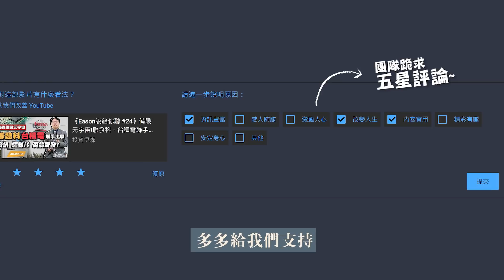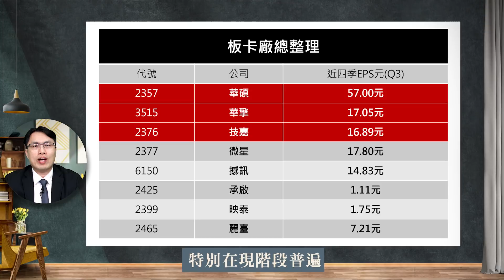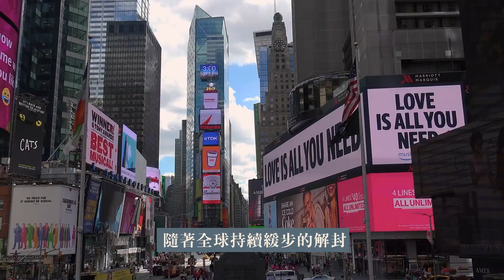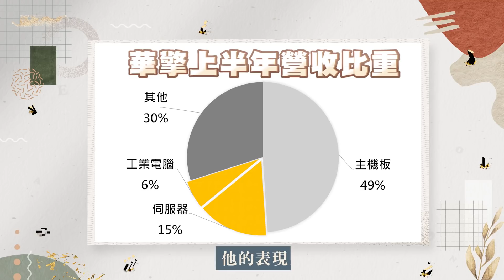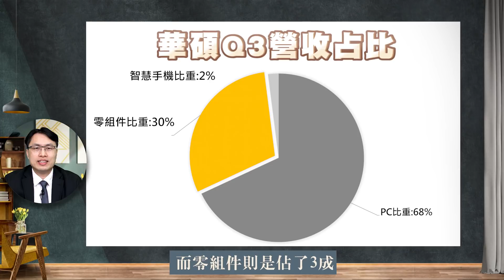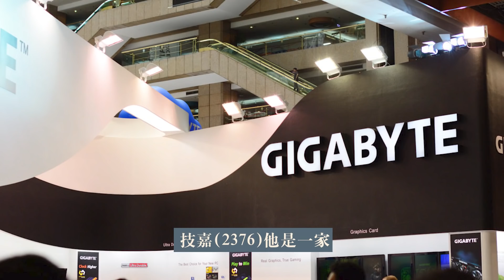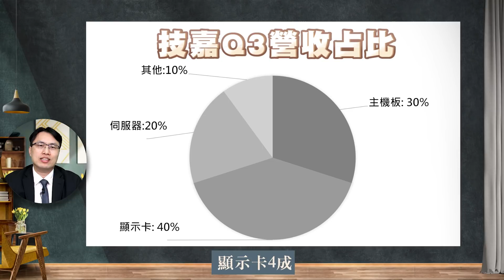《Eason向前看 #26》元宇宙下的板卡商機 | 虛擬貨幣帶動的挖礦潮 伺服器帶起的換機潮 板卡廠通通吃的到 | 20211210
板卡廠，在歷經過虛擬貨幣的暴漲暴跌後，大部分的板卡廠商都已經對虛擬貨幣所帶來的急單有相關的處理經驗，應該是不太容易再看到庫存太多的問題，再加上最近市場很熱的元宇宙題材，讓板卡廠有了一條新的長線發展方向

我在影片中，特別選了三間比較大的板卡廠來介紹，主要是因為大廠在缺晶片的環境下，比較容易拿到晶片，也就是比較容易吃到新商機…

這集內容，我認為還有幾個議題值得討論:
▼ 影片目錄 ▼

00:00 產業眼中的元宇宙
02:20 元宇宙中的板卡商機
04:00 板卡廠商中的大廠
04:35 華擎
09:25 華碩
11:32 技嘉
13:40 小總結

-每周二 晚上十點半【Eason說給你聽】 告訴你最新市場消息
-每周五 晚上十點半【Eason向前看】 白話剖析展望正向的產業趨勢
-不定期更新 【Eason幫幫忙】 操作大小問題Eason來幫忙